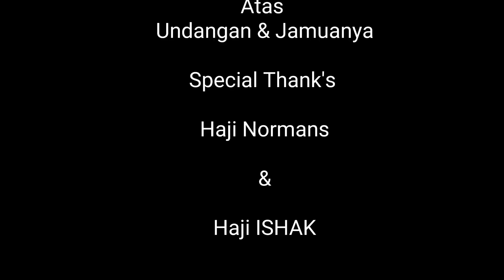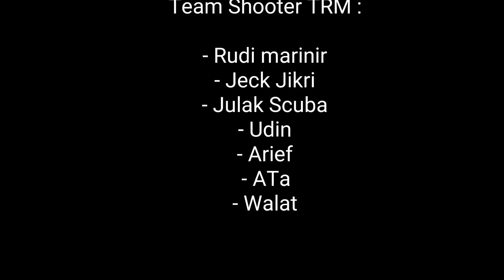Berburu di BANJARMASIN